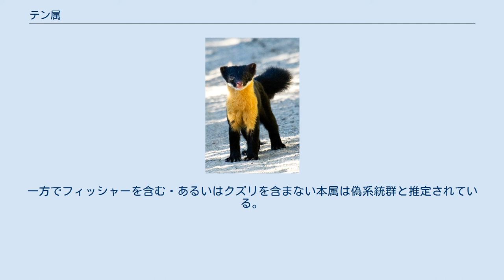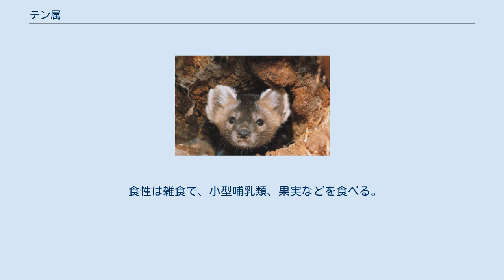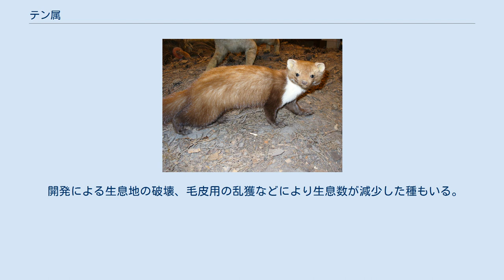テン属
テン属（貂属、テンぞく、Martes）は、食肉目イタチ科に含まれる属。
 北アメリカ大陸、ユーラシア大陸、インドネシア、日本 指趾の裏は体毛で被われる。
喉は白や橙色などの明色の体毛で被われる。
 歯列は門歯が上下6本、犬歯が上下2本、小臼歯が上下8本、大臼歯が上顎2本、下顎4本で計38本。
爪はやや引っ込めることができる。
 2008年に発表されたイタチ科の核DNAやミトコンドリアDNAの最大節約法・最尤法・ベイズ法による系統推定では、クズリ属・タイラ属とは全体として単系統群を形成する。
一方でフィッシャーを含む・あるいはクズリを含まない本属は偽系統群と推定されている。
この論文ではイタチ科内の亜科の復活や再定義も提唱しており、その説に従えば本属・タイラ属・クズリ属からなる単系統群でMartinaeを形成する。
 属内の系統では解析法によって不定形な点があり、マツテンとクロテンからなる単系統群の姉妹群が最大節約法ではテン、最尤法ではアメリカテン、ベイズ法ではこれらが3分岐と推定されている。
 以下の分類はMSW3（Wozencraft, 2005）、和名は（斉藤・伊東・細田・西木, 1991）に従う。
 森林に生息するが、ムナジロテンは森林よりも岩場などに生息し市街地にも生息する。
多くの種は群れを形成せず単独で生活するが、キエリテンはペアや家族群で獲物を捕らえる。
 食性は雑食で、小型哺乳類、果実などを食べる。
 毛皮が利用されることもある。
 開発による生息地の破壊、毛皮用の乱獲などにより生息数が減少した種もいる。